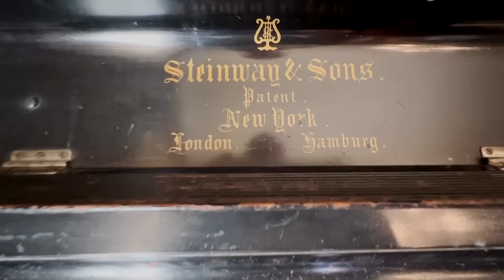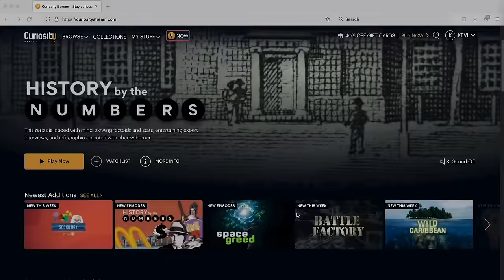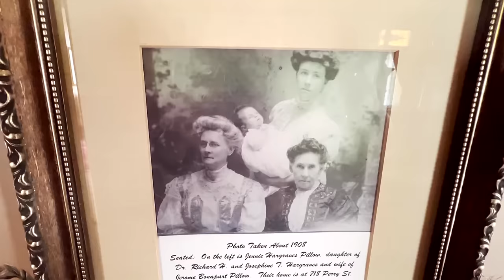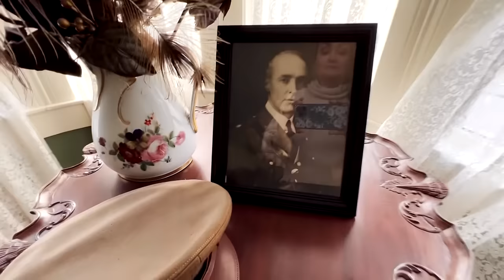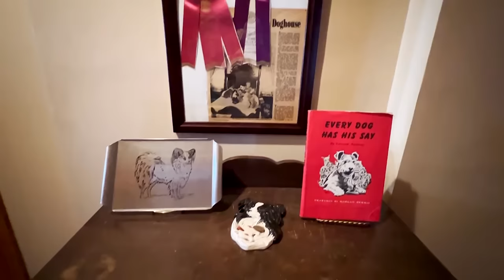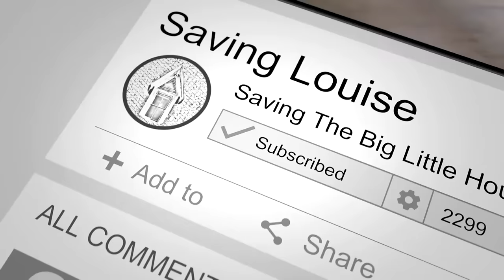House Tour: 1897 Victorian Mansion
We are so excited to share this treasure with you! The Pillow Thompson House 1897 is an amazing example of Victorian Queen Anne design.

This exquisite home is one of the finest examples of George Barber architecture in Arkansas. The plans were purchased from the Sears and Roebuck catalog,  but the materials were sourced from the builders own lumber mills.  The materials inside are gorgeous examples of Arkansas pine, oak and poplar.  The transoms over the pocket doors have always contained burled wood, never glass.

This home stayed in the Thompson family until it was donated to the University of Arkansas Community College of Phillips county.  The historic home has undergone an extensive restoration thanks to generous donations from donors, and now serves as a community event center and is open for tours Wednesday-Saturday from 10-4.

Hopefully if you ever come to see our Helen in Helena you'll stop in and say hello to tour guide Raymond and let him show you the splendor of the Pillow-Thompson historic home!